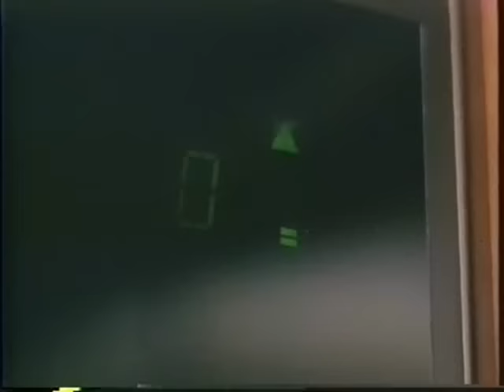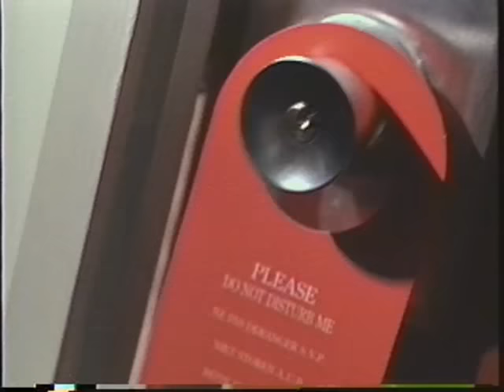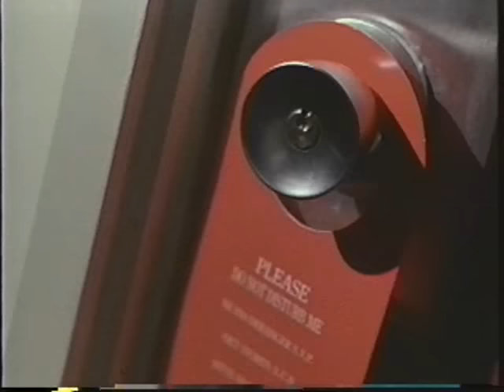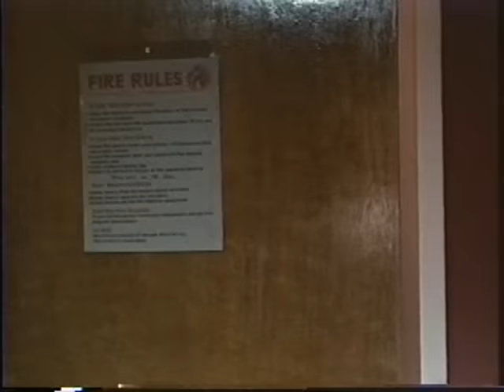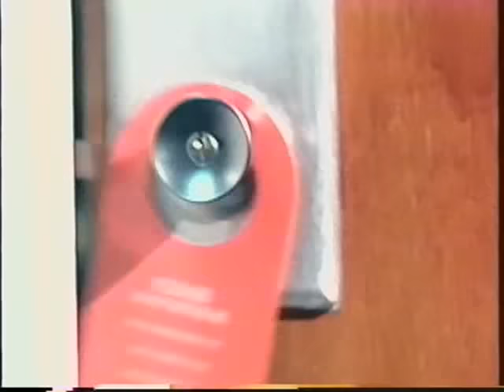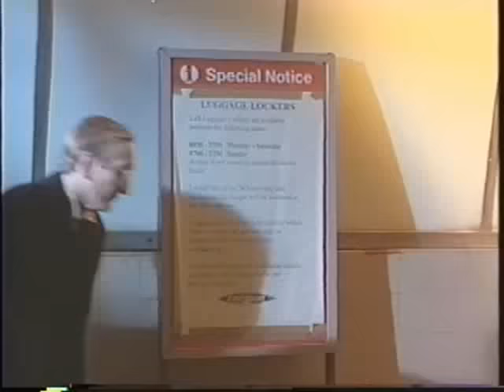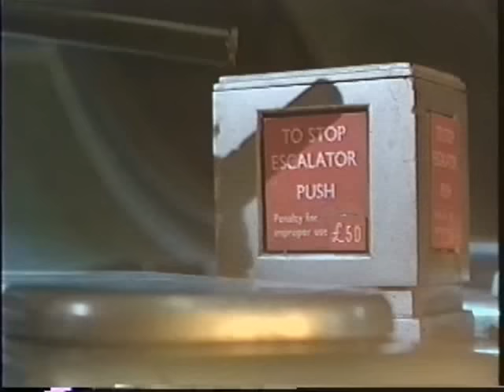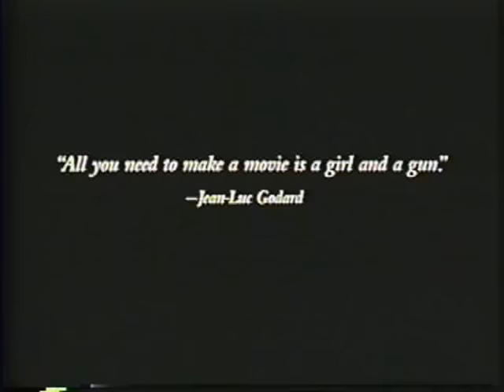Az ítélet ideje 1998 VHSRiP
Tartalom:
Jacob Reilly, a dúsgazdag üzletember számtalan emberrel végzett már saját kezűleg. A zseniális művészek szexuális abberációját tanulmányozó férfi abban leli perverz örömét, ha megölhet valakit. Ám egyszer eljön az az idő, amikor meg kell fizetnie bűneiért. Ezúttal ugyanis túllőtt a célon: legutóbbi áldozata egy nyomozó volt, akinek a bestiális halálával magára haragítja a rendőrséget és Mariat, a titokzatos bérgyilkosnőt...